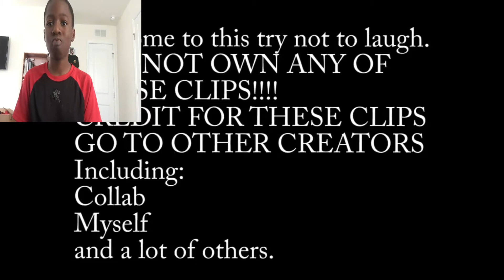TRY NOT TO LAUGH CHALLENGE #2 (special twist)